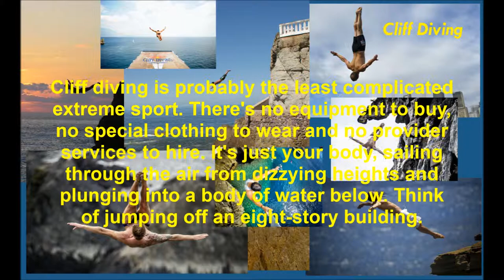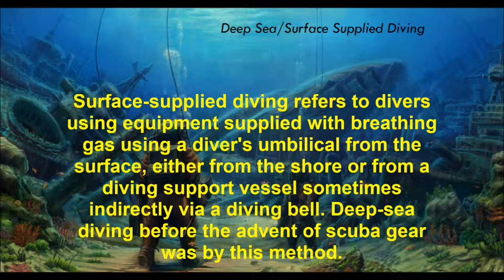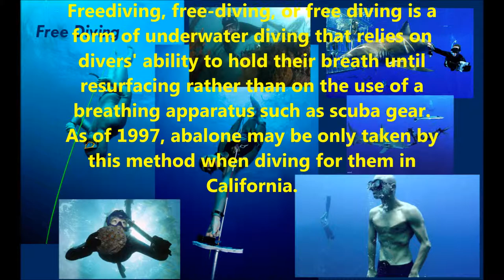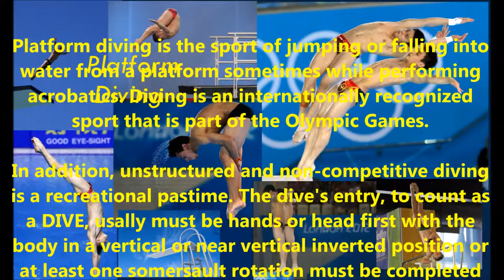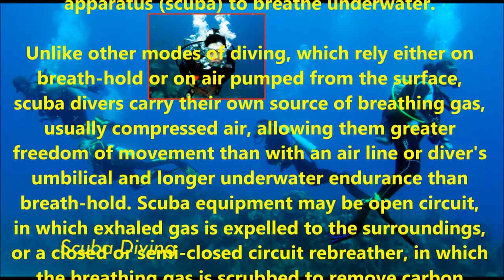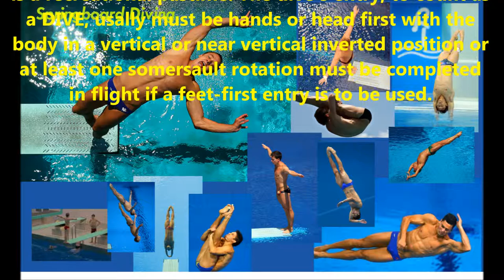Various Diving Kinds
The term "diving" can mean many things. Sometimes it can be confusing in speech even. This short video clarifies the meaning of going below the water surface for at least part of the time during each activity known as a DIVE.